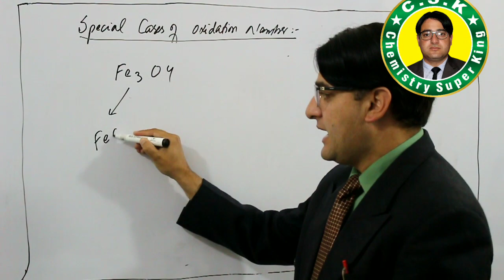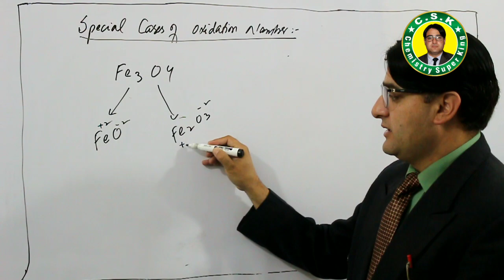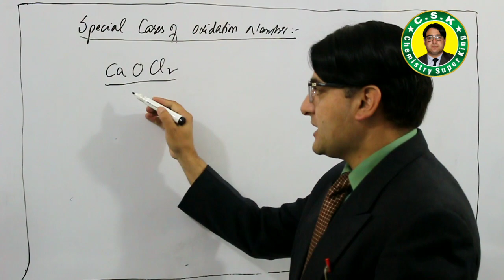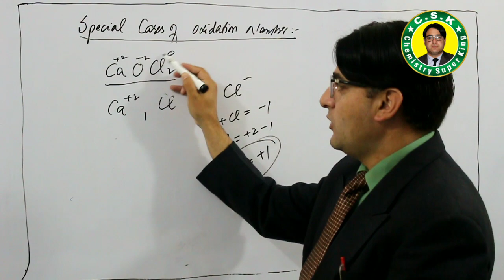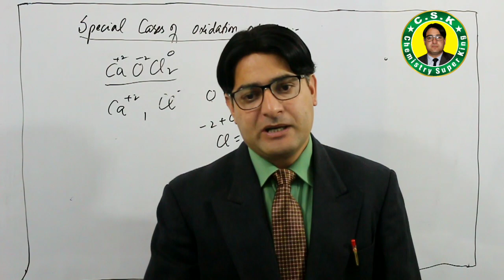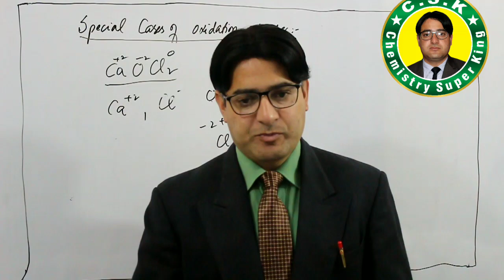Oxidation Number Special Case 2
chemistry super king#this video will give you new tast about the concept of oxidation number, you will be able to score good after watching this at chemistry super king,

watch these video which are related to oxidation number